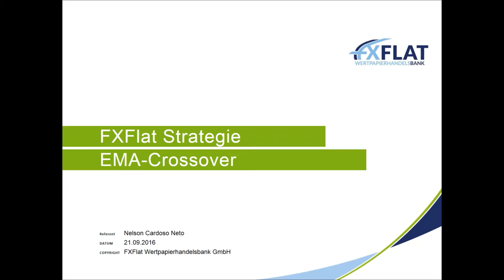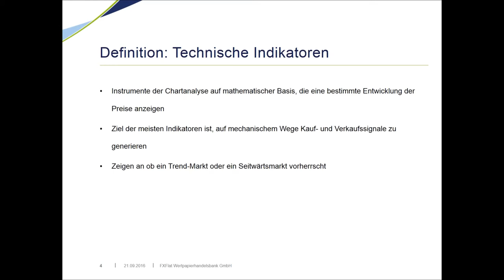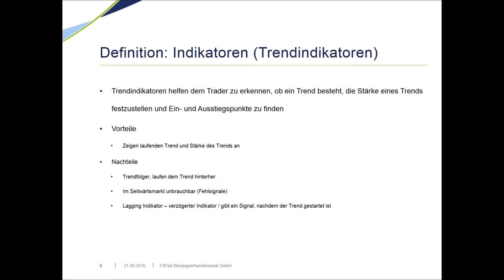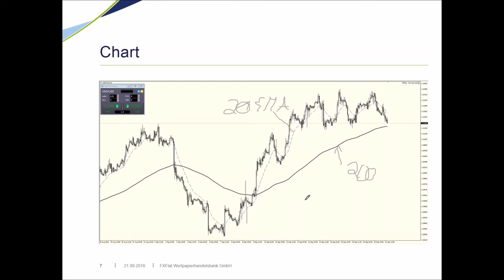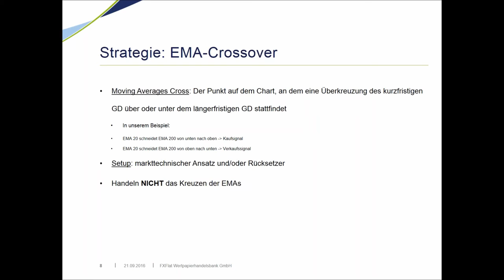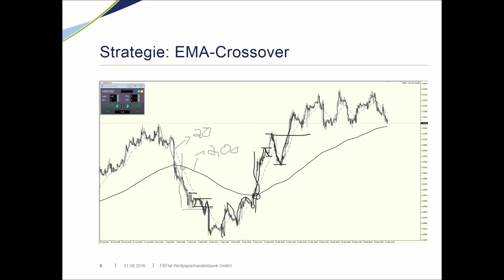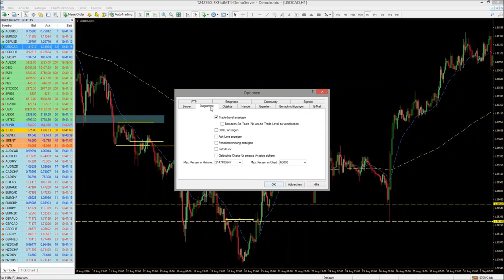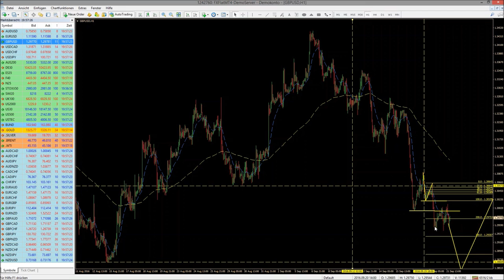FXFlat Trading Strategie - EMA Crossover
Die Moving Average Cross Strategie ist ein einfaches System, welches sich insbesondere für Einsteiger eignet. Die Trading-Strategie basiert auf der Kreuzung (Crossover) zweier Standard Indikatoren. In der Regel wählt man dafür einen schnellen und einen langsamen EMA. Die Wahl eines exponentiellen Durchschnittes ist wichtig, weil der Einfluss der älteren Daten bei einfachen Durchschnitten (Simple Moving Averages) das gleiche Gewicht erhalten als die jüngeren Daten. Die Folge ist, dass die Signale mit Verspätung eintreten.

Inhalte dieses Videos:
00:00:00 - Intro, Risikohinweis, Agenda
00:02:54 - Definition: Technische Indikatoren
00:05:08 - Definition: Indikatoren (Trendindikatoren)
00:10:29 - Definition: Exponentiell gleitender Durchschnitt
00:13:27 - Beispiel
00:16:10 - Strategie: EMA-Crossover
00:20:01 - Beispiel
00:25:39 - MetaTrader 4 - Indikatoren hinzufügen
00:29:26 - Fragen
00:31:06 - Besprechung der Strategie anhand von Live-Charts

-Die Algo-Schule - Handlungen an der Börse automatisieren kostenlos 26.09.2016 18:00 Uhr
-Professionelles Screening mit Mario Lüddemann kostenlos 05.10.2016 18:00 Uhr
-Marktausblick und Live-Trading mit Mario Lüddemann kostenlos 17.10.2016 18:00 Uhr
-Die Algo-Schule - Entwicklung von Indikatoren kostenlos 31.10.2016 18:00 Uhr
-Die Algo-Schule - Trades automatisiert ausführen kostenlos 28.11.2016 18:00 Uhr